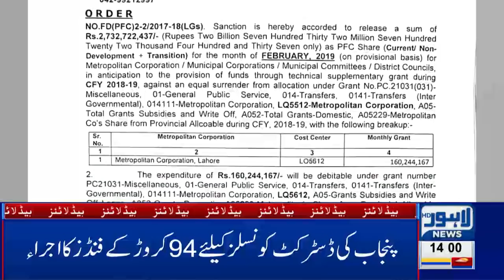02 PM Headlines Lahore News HD – 24th Feb 2019